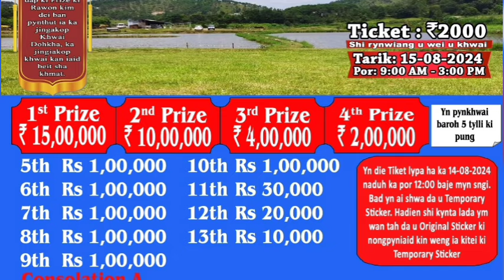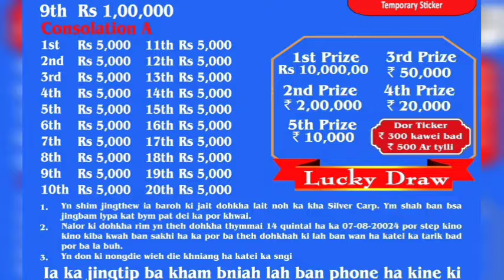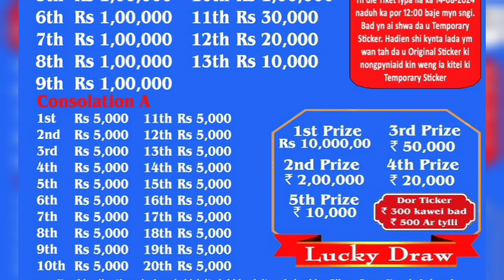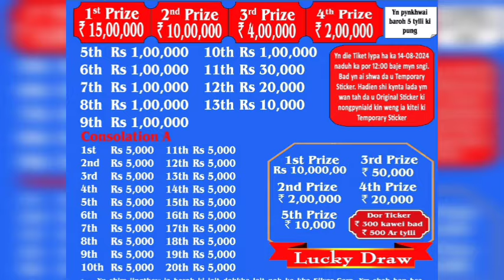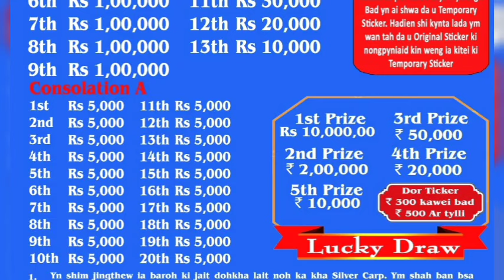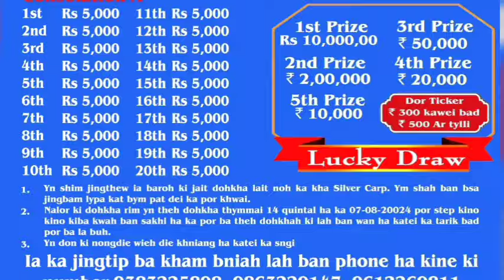KA JINGPYNSHAI BA KYRKIEH NA BYNTA KA JINGIAKOPKHWAI-MAWRYNGKNENG. SNGAP NOH KLOI KLOI.